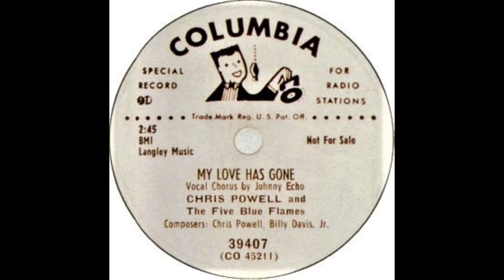My Love Is Gone -Chris Powell & Five Blue Flames '51 Columbia 4 39407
Marv informs: "Johnny Echo" is Johnny Leak. Tenor sax player is Vance Wilson, not Williams. The second voice on "My Love Is Gone" is pianist Harold "Duke" Wells, not Powell (as stated in the review).